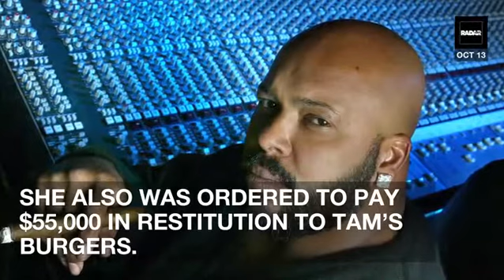Suge Knight’s Girlfriend Pleads No Contest To Leaking Death Video